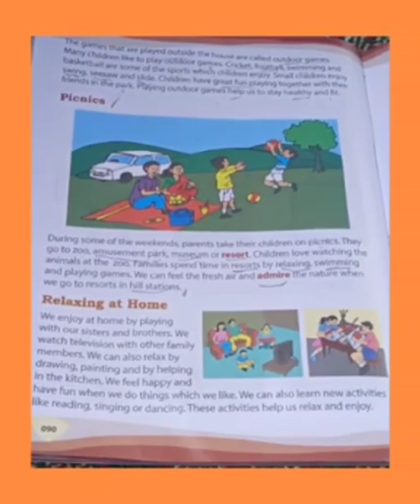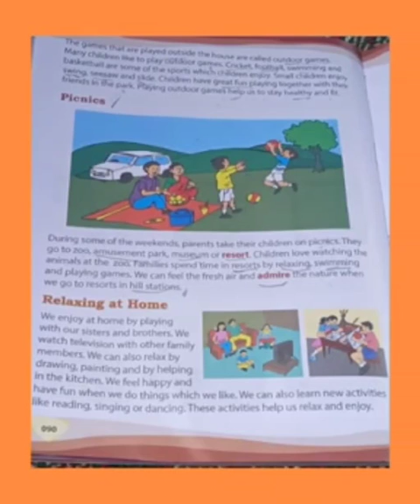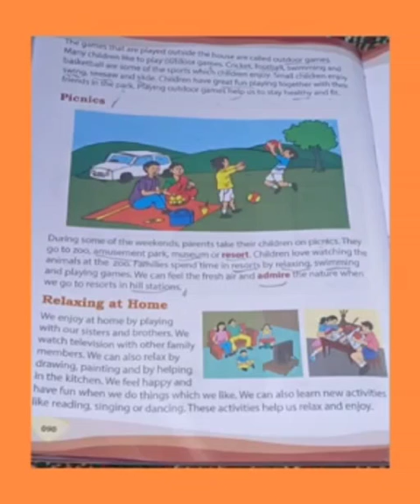Class 2nd SST ch 14 part 2